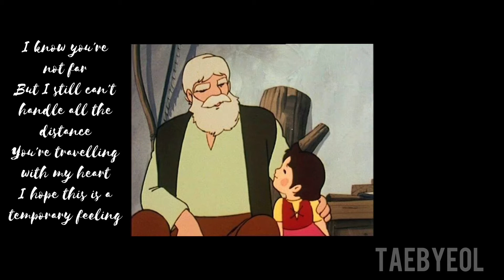Ariana Grande: My everything 「Taebyeol 태별 」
Hello everyone, I'm Kim Taebyeol and to my channel!
|MYEVERYTHING|

SOUNDCLOUD: Kim Taebyeol 김 태별

I hope you enjoyed this cover, I have to clarify that I am not a professional singer so don't judge me badly!
if you want to make constructive criticism you are welcome
ORIGINAL ARTISTS